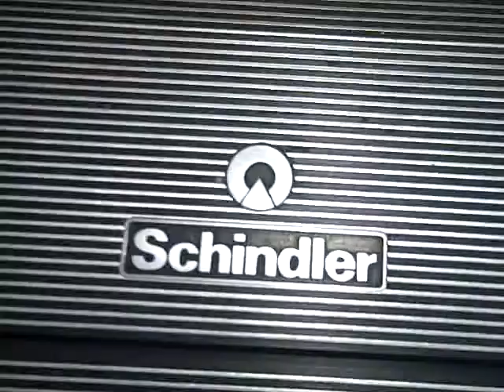Schindler Escalators at Sears in Sunvalley Shopping Center in Concord, CA (Mom's Video)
These escalators either replaced vintage Otis escalators or were added.
This video was filmed on March 12, 2010.